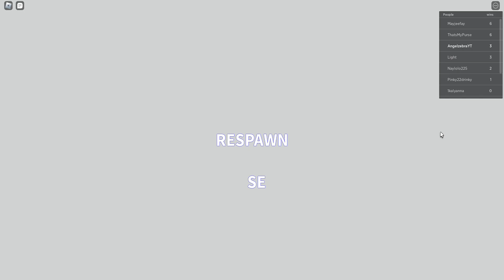Color block game